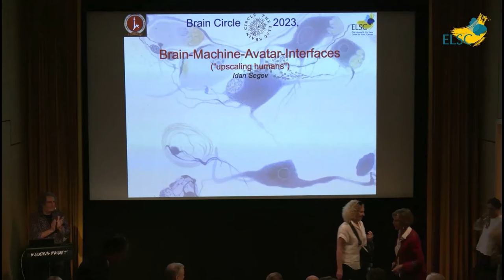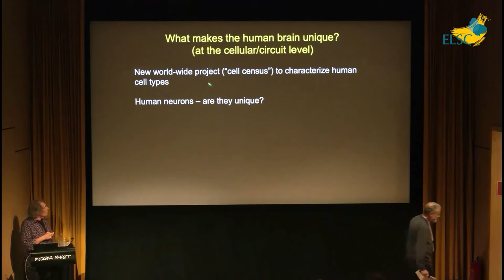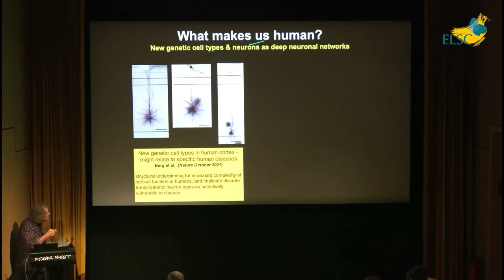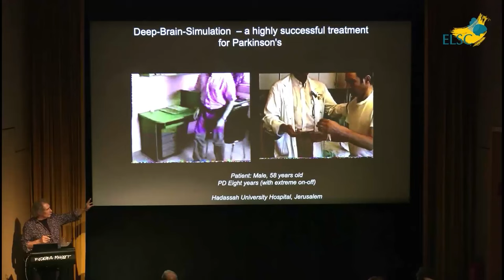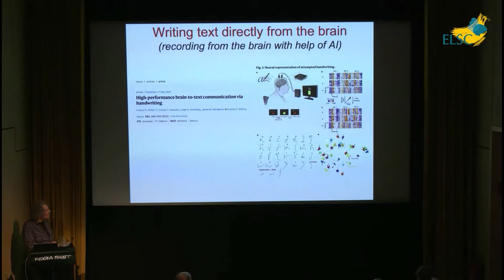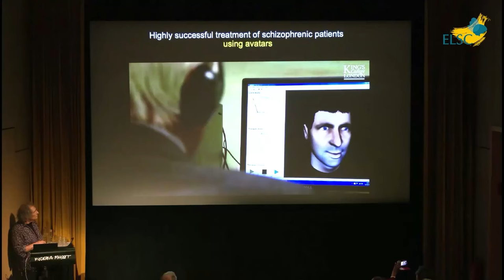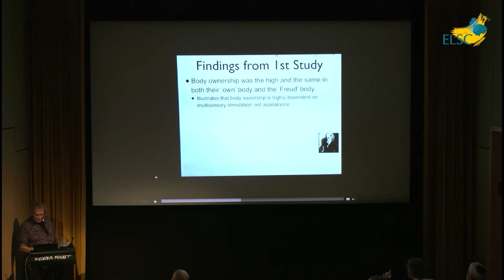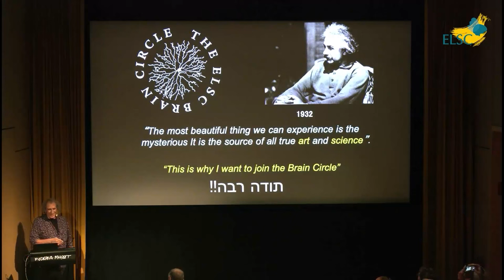Idan Segev - "Brain-Machine-Avatar Interfaces"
Brain Circle 2023, Stockholm, The Edmond & Lily Safra Center for Brain Sciences and The Hebrew University of Jerusalem